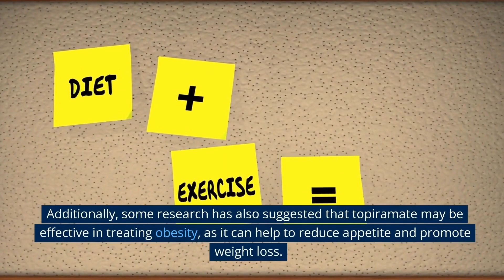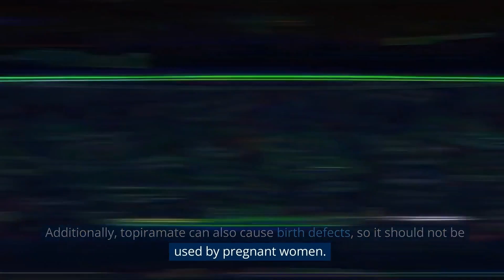What is topiramate used for?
Topiramate, also known by the brand name Topamax, is a medication that is commonly used to treat seizures in individuals with epilepsy. This medication is classified as an anticonvulsant, which means it helps to prevent seizures by stabilizing electrical activity in the brain.
In addition to treating seizures, topiramate is also frequently used as an adjunctive therapy for certain types of migraines. Studies have shown that this medication can effectively reduce the frequency and severity of migraines, making it a valuable treatment option for individuals who suffer from this condition.
Beyond seizures and migraines, topiramate is also sometimes used as an off-label treatment for other conditions. For example, some studies have suggested that this medication may be effective in treating bipolar disorder, as it can help to stabilize mood and prevent manic episodes. Additionally, some research has also suggested that topiramate may be effective in treating obesity, as it can help to reduce appetite and promote weight loss.
It's important to note that topiramate is not appropriate for everyone, and it should be used only under the guidance of a qualified healthcare professional. The medication can have serious side effects, such as drowsiness, confusion, and difficulty concentrating. Additionally, topiramate can also cause birth defects, so it should not be used by pregnant women.
Overall, topiramate is a powerful medication that can be highly effective in treating seizures, migraines, and other conditions. However, it is not without risks, and individuals who are considering using this medication should carefully weigh the potential benefits and risks in consultation with their healthcare provider.